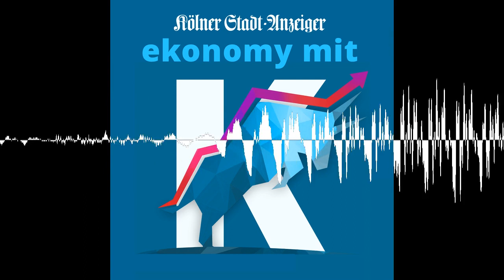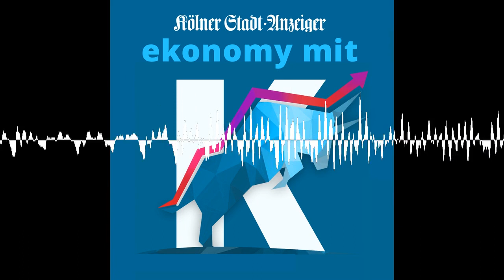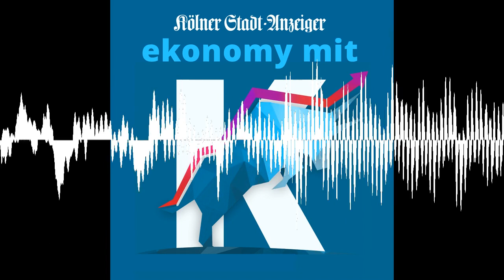„Wir werden deutlich mehr ausschütten als die 5,6 Millionen für 2021"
Die Rückkehr der Zinsen hat der Kreissparkasse Köln gute Geschäfte beschert. Gewinn und Anzahl der Kunden sind gestiegen. Außerdem steht in diesem Jahr eine Fusion im Bergischen Land an. Die Abschreibungen fauler Kredite fielen mit drei Millionen Euro deutlich geringer aus als bei vorsichtiger kaufmännischer Betrachtung befürchtet. "Damit betrug der Gewinn vor Steuern 164 Millionen Euro. Hiervon wurden gewinnabhängige Steuern von 82 Mio. Euro in Abzug gebracht, so dass das Ergebnis nach Steuern 82 Millionen Euro beträgt - nach 56 Millionen Euro im Vorjahr", sagte Kreissparkassen-Chef Alexander Wüerst im Gespräch mit unseren Autoren Michael Greuel und Thorsten Breitkopf - zu hören in dieser Folge von "ekonomy mit K". Davon werden auch die Träger der Bank, die Kreise Rhein-Erft und Rhein-Sieg sowie der Rheinische-Bergische und der Oberbergische Kreis profitieren. "Wir werden deutlich mehr ausschütten als die 5,6 Millionen für 2021", sagte Wüerst.